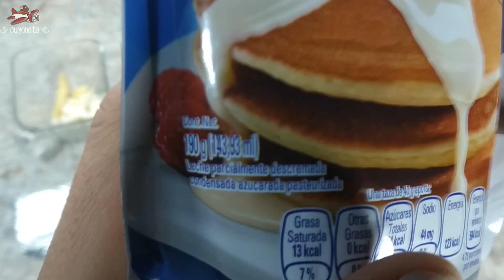Mini Cheesecake de Nutella SIN Horno / Cheesecake Nutella / Pay de Nutella / Cuyoneta Experimenta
Si amas hacer postres pero el horno no se te da muy bien, prueba a hacer estos mini cheesecakes de nutella que ¡No necesitan horno!.